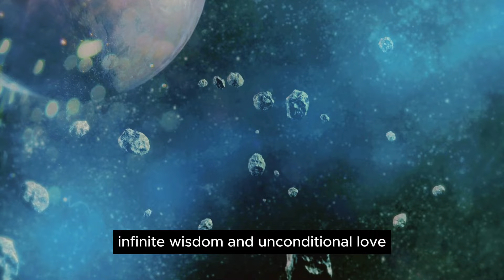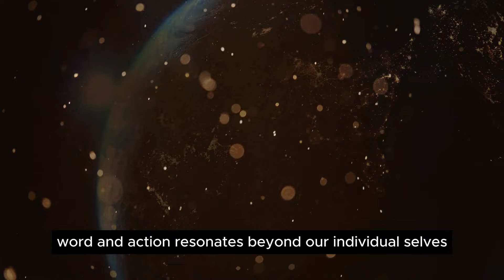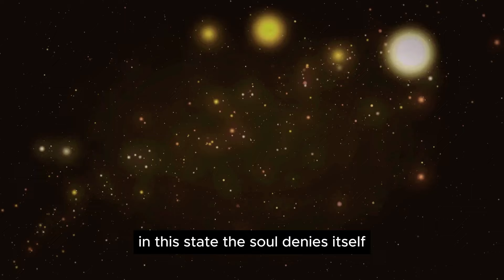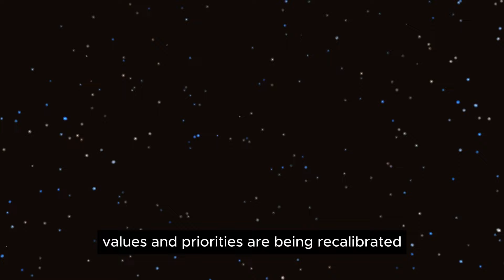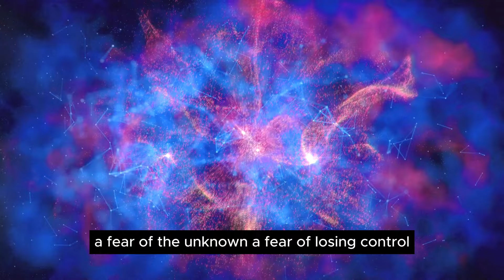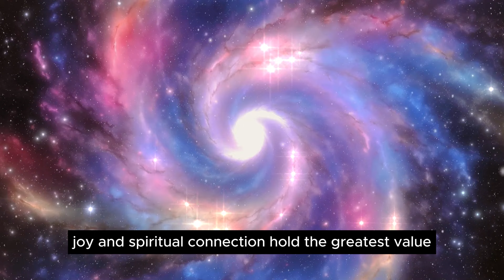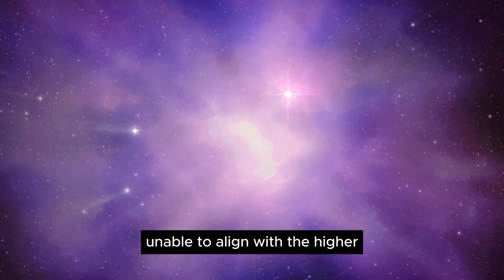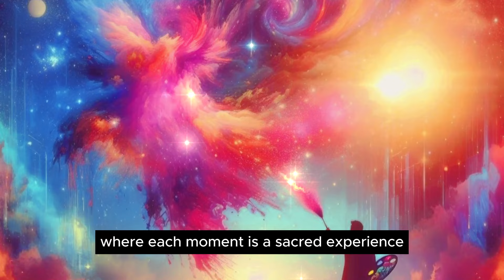Who Will Remain in the 3D Earth? Discover How to Transition to the 5D New Earth | Pleiadians